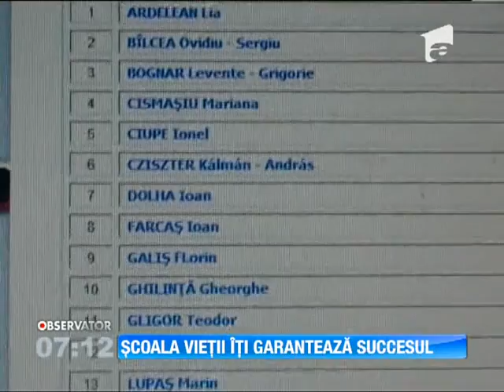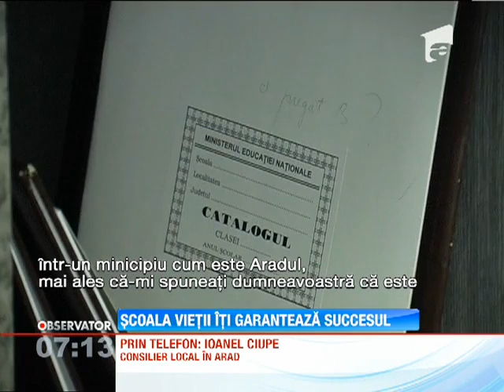Abia a reuşit să termine şapte clase, dar e consilier pe probleme de cultură!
Sunt destui cei care cred că diplomele pe care le ai contează mai puţin decât ceea ce ştii. Dar când ai şapte clase cât de bine poţi trata proiectele culturale dintr-un oraş ca Aradul. Se pare că foarte bine, altfel n-ar fi ajuns în comisia de cultură a primăriei un consilier care n-a reuşit să termine ciclul gimnazial.